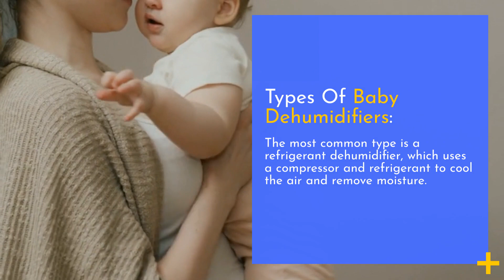Baby Dehumidifiers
Making the decision to buy a baby dehumidifier is a big one! With so many different types and models on the market, it can be tough to know which one is right for your family. In this blog post, we will discuss the different types of baby dehumidifiers available, and help you decide which one is best for your needs. Keep reading to learn more!